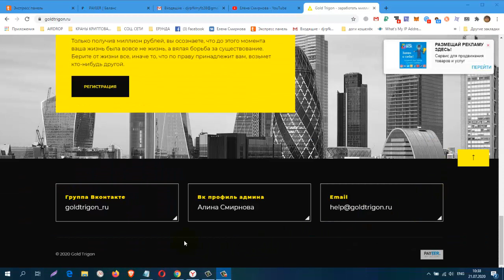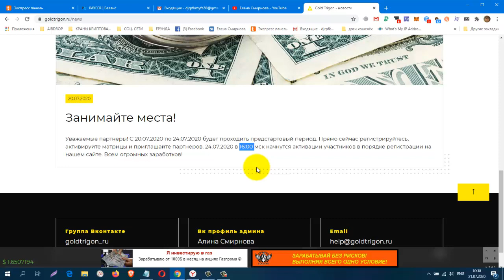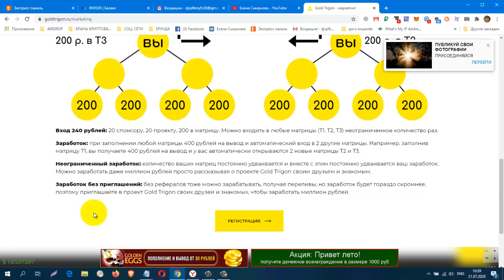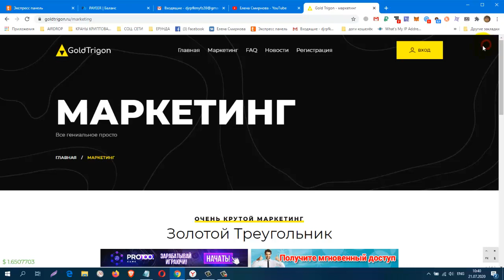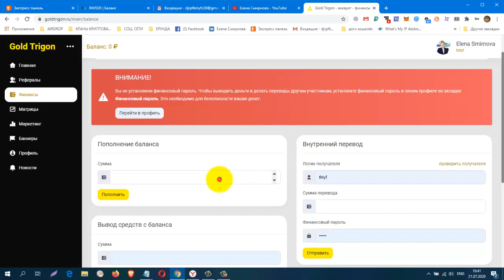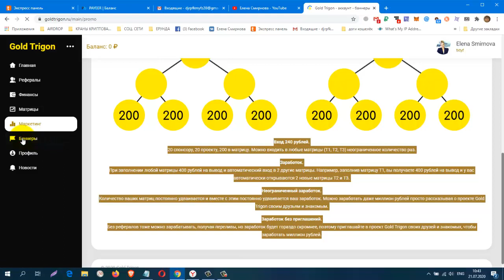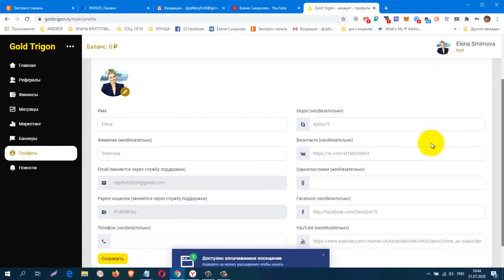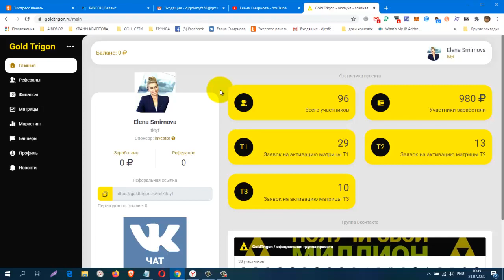ВНИМАНИЕ! ПРЕДСТАРТ! Gold Trigon, ШИКАРНЫЙ МАРКЕТИНГ! Вход всего 240 рублей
регистрация
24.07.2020 в 16:00 мск начнутся активации участников в порядке регистрации на нашем сайте. Всем огромных заработков!
КОШЕЛЁК payeer.
Perfect Money (Перфект Мани).
обменник Magnetic Exchange
регистр.
постепенно будут добавляться новые краны.